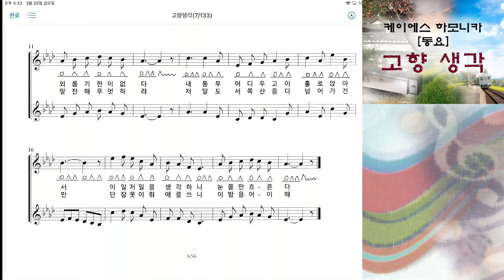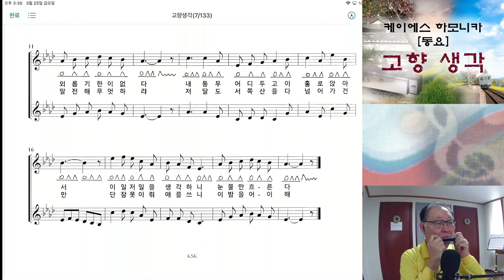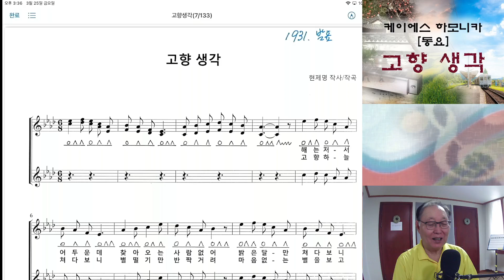하모니카 강의[일반곡/동요] 고향 생각(1-20p)(교1-22p)